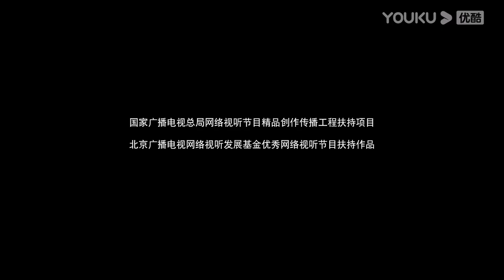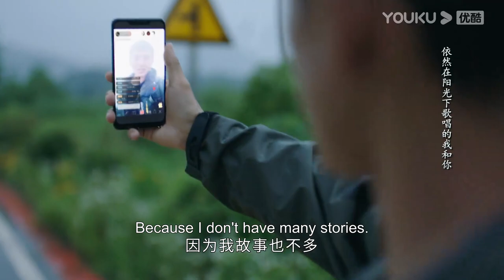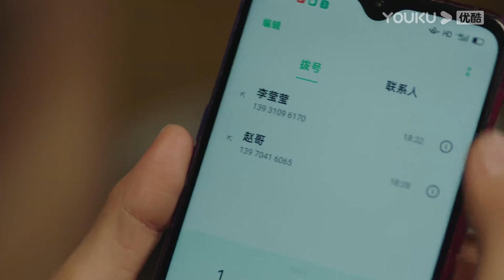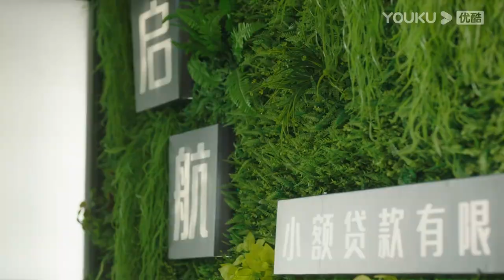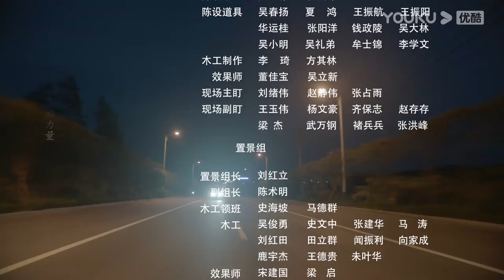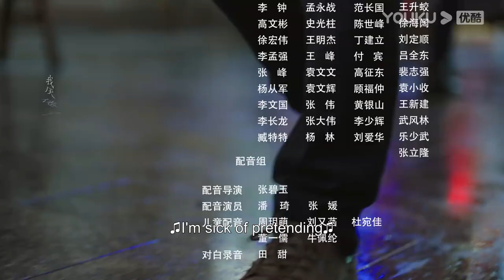[Springs of Life] EP09 | Youngsters Chase Dream with Their Friends | Wang Yizhe/Ye Zuxin | YOUKU